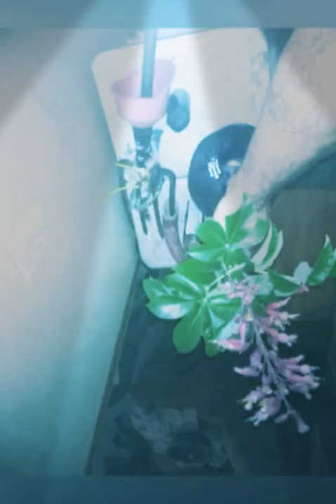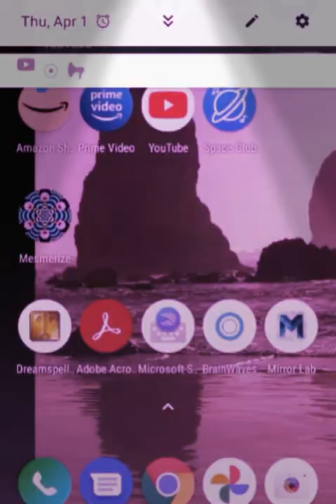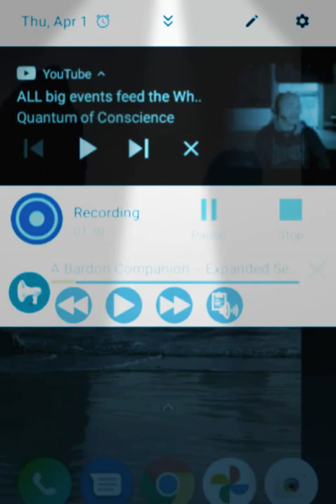Don't call me angel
In morning midday or even.